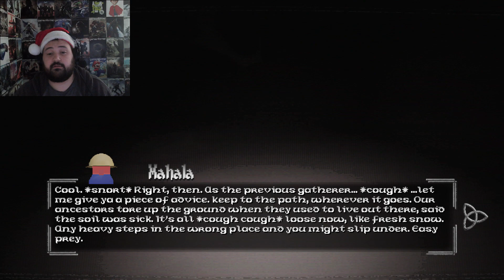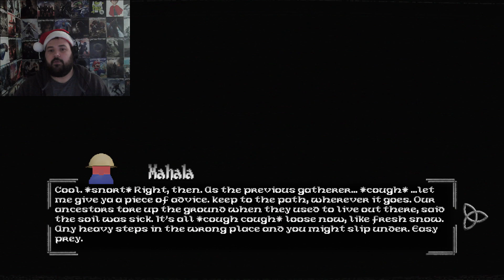GATHERING FIREWOOD IN A NUCLEAR POWER PLANT!!! -- Do They Know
Welcome to day three of the Madvent Calender!

Today's game is Do They Know? Which focuses on a young boy's story of gathering firewood when everything takes a turn for the worse...

Please tell me what you thought of this episode down in the comments below, as well as what games you would like to see come to the channel next!